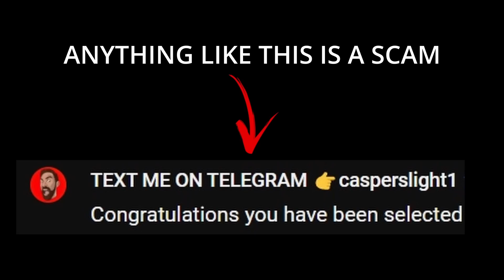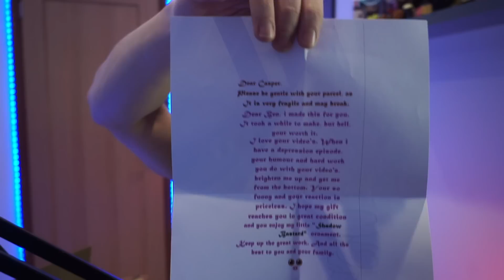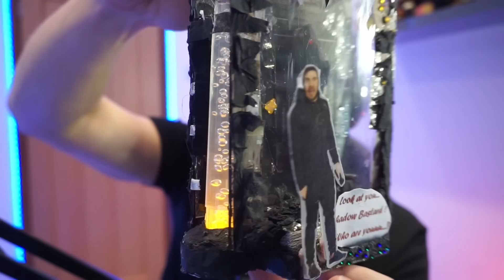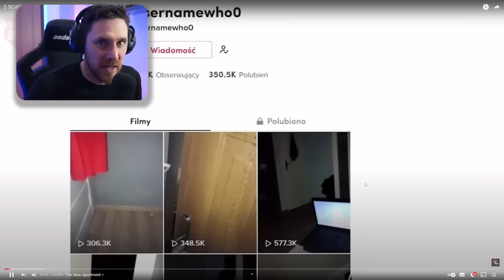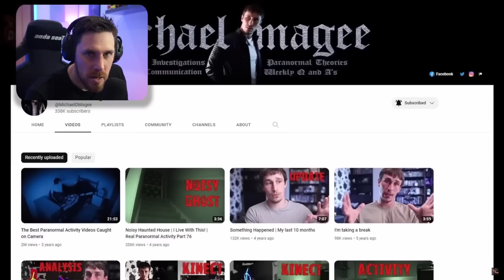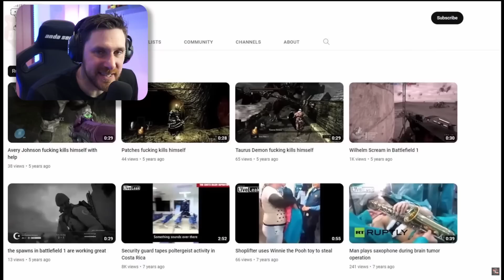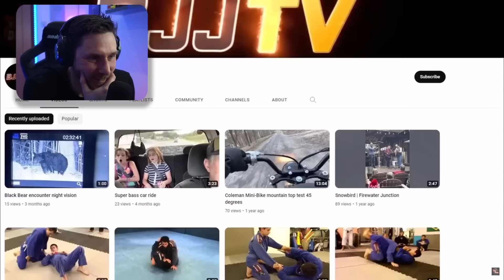GHOST VIDEOS WILL STOP YOU SLEEPING TONIGHT - DEPTHS OF DESPAIR REACTION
Let's take a look at the ghost videos stopping people from sleeping at night.

Caspersight
Newquay
England
TR7 9EG